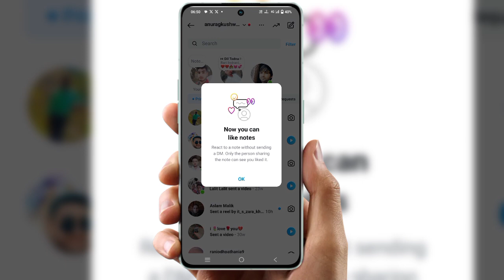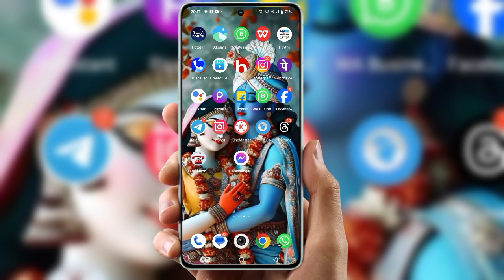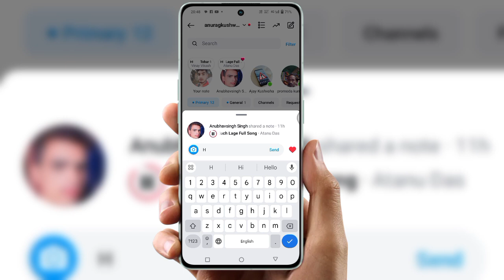How to like notes on instagram | now you can like notes on instagram | insta big update Like Notes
now you can like notes on instagram
note like on instagram
how to like notes in instagram
how to like instagram notes
now you can like notes
instagram notes like kaise karen
instagram notes like option
instagram me note like kaise kare
instagram par note like kaise kare
how to like a note on instagram
insta note pe like kaise kare
instagram notes like
instagram par note like kaise karen
how to like notes on instagram
how to like the note in instagram
instagram notes like kaise kare
instagram notes like option tamil
instagram par note kaise like kare
like notes in instagram
how to like a note
how to like insta note
how to like insta note song
how to like instagram note
how to like instagram notes tamil
how to like note in instagram
insta note like kaise kare
insta note song like
insta notes like
instagram liking notes
instagram me note ko like kaise kare
instagram me note me like kaise kare
instagram par note ko like kaise karen